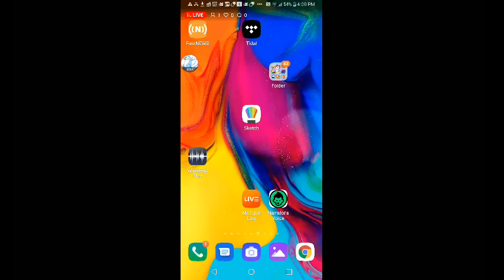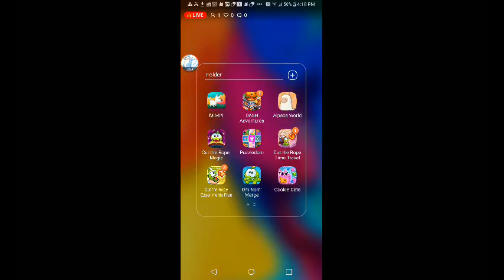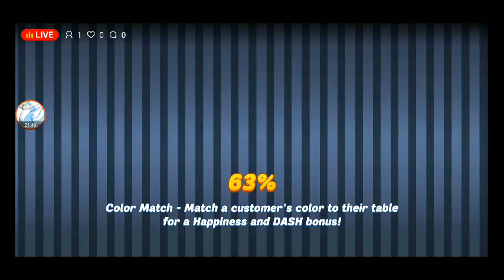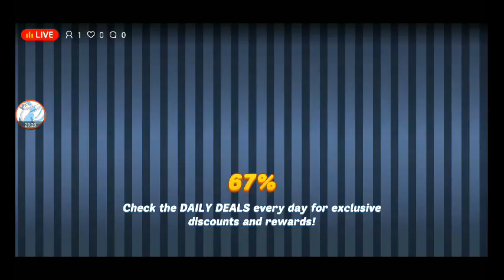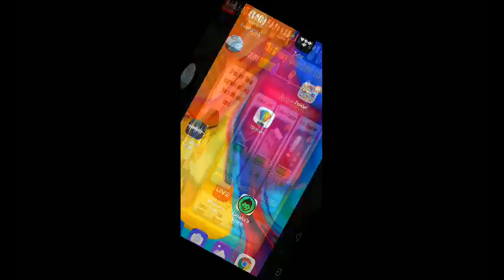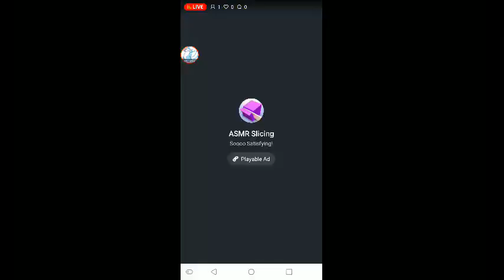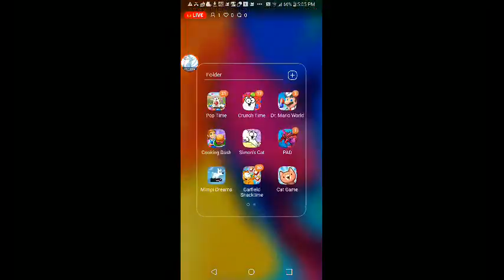alpaca world and Simon's cat dash and crunch time and cut the rope magic